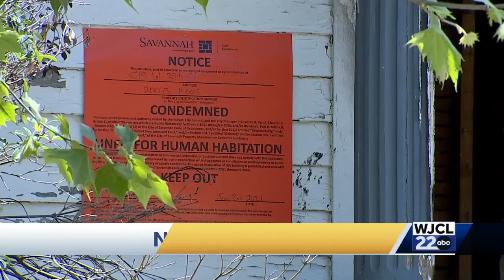Sex Trafficking Ring: 4 suspects arrested in Savannah following grand jury indictments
Four people have been arrested following allegations they ran a sex trafficking ring between 2020 and 2021 in Savannah